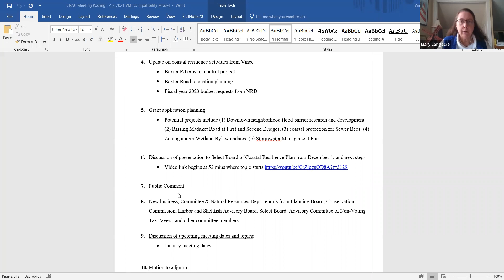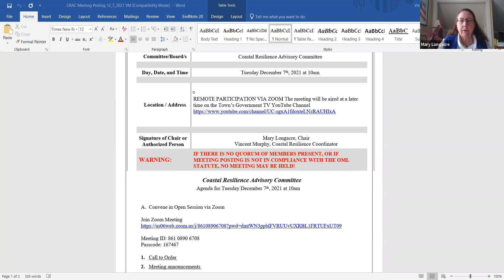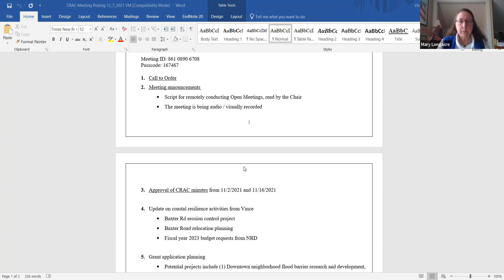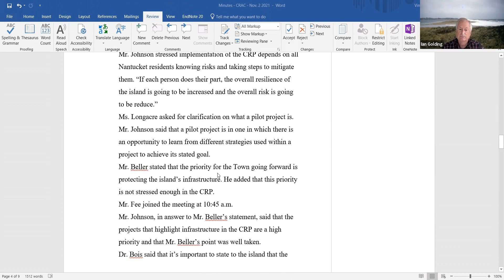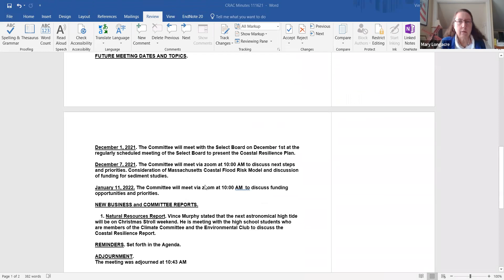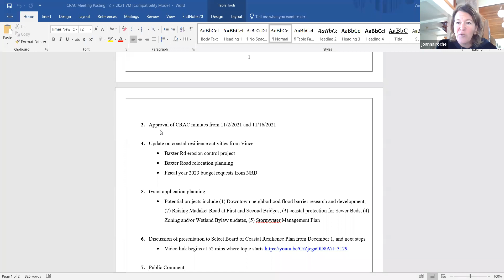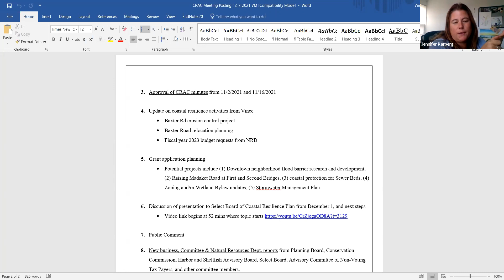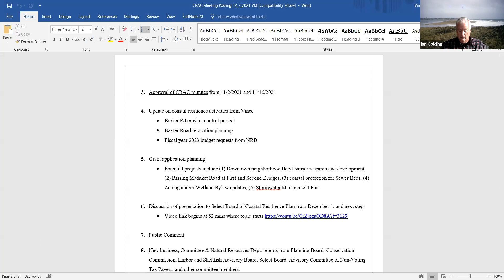Coastal Resilience Advisory Committee - 12/07/2021